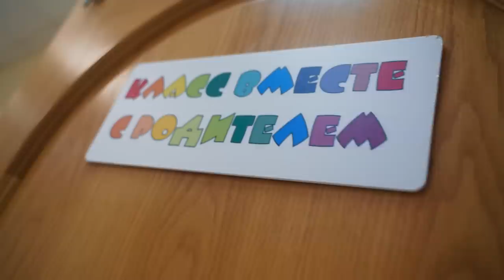Показали все РАЗВИВАЮЩИЕ СЕКЦИИ для МАЛЫША от 0 до 3 лет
В моём сообществе ВКонтакте вы сможете найти эксклюзивные ролики. Переходи по ссылке и смотри

Всем привет, вы на канале АНЯ ИЩУК! Сегодня будет ОЧЕНЬ ПОЛЕЗНЫЙ ролик, потому что в нем, я показала разные секции для МАЛЫША И ЕГО РОДИТЕЛЕЙ: БЭЙБИ ЙОГА, БАССЕЙН ДЛЯ МАЛЫШЕЙ, занятия по методике МАНТЕССОРИ.

РЕКЛАМЫ/ СОТРУДНИЧЕСТВА
PR: телеграм @pr_dimanya